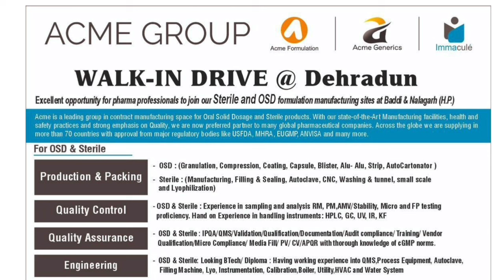Walk in Drive for M.Pharm,M.Sc,B.Pharm,B.Tech,B.Sc,D.Pharma, Diploma, ITI, 12th at Acme Generics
Walk in Drive for M.Pharm,M.Sc,B.Pharm,B.Tech,B.Sc,D.Pharma, Diploma, ITI, 12th for Asst. Manager / SrExecutive / executive / officer / trainee / operators / technician -QA, QC, production & packing ,engineering at Acme Generics